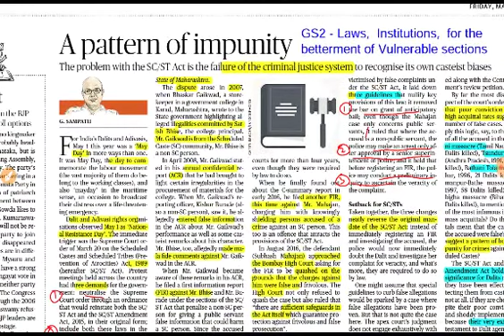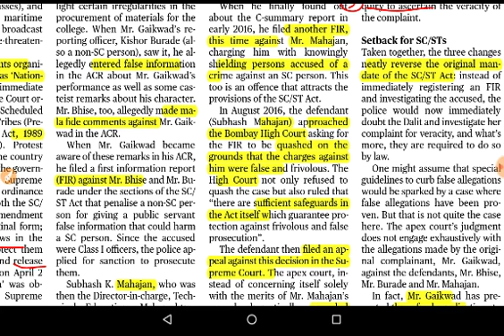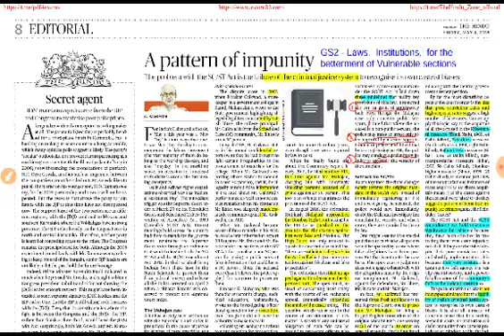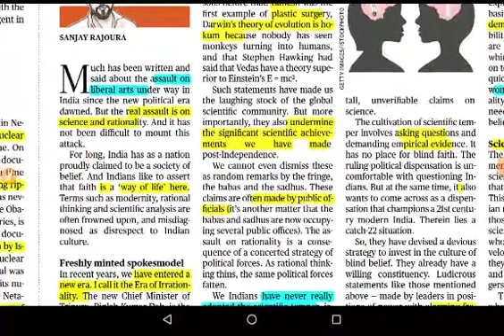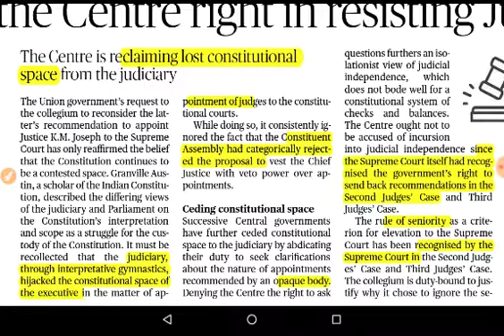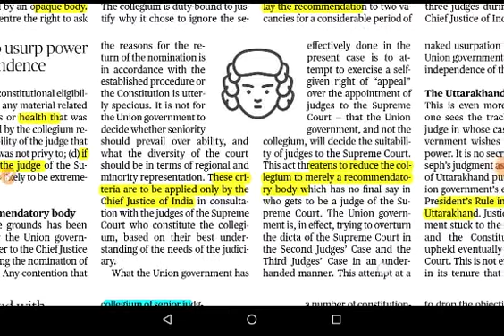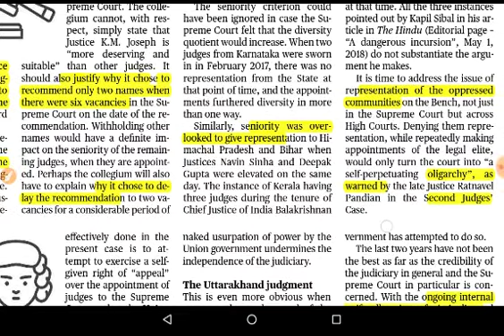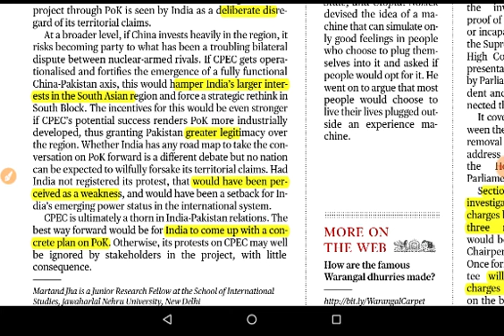May 4th The HINDU EDITORIALS made simple in TAMIL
SC/ ST act 1989, Judiciary vs Executive,  Judges inquiry act,  Irrationality in society,  Indo-china-pak issues